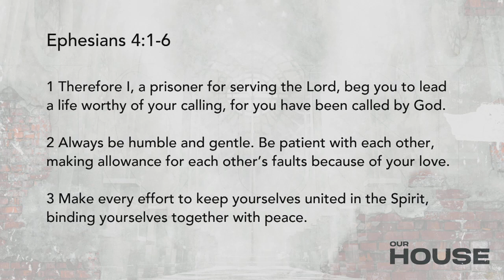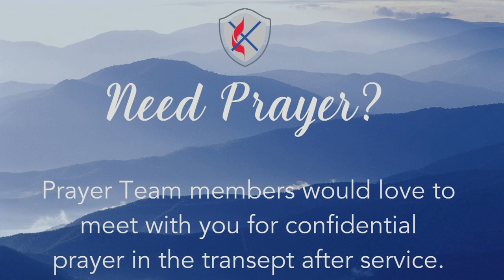Service 05 12 2024